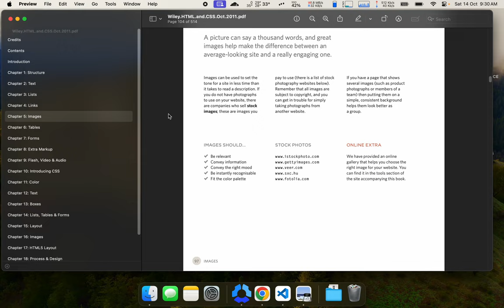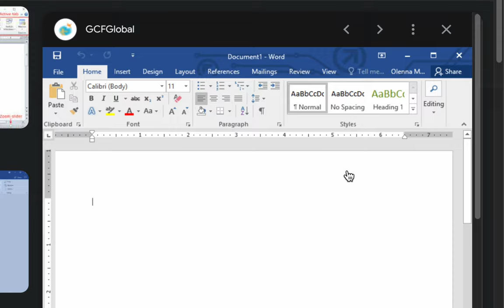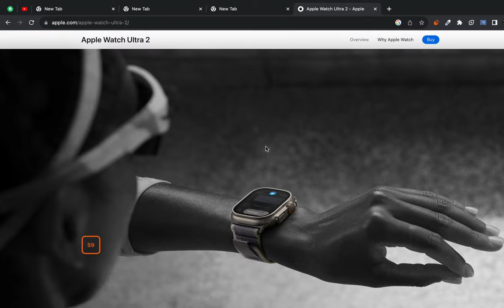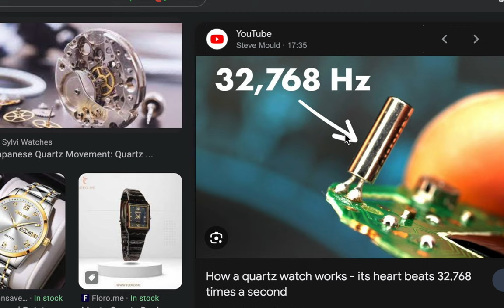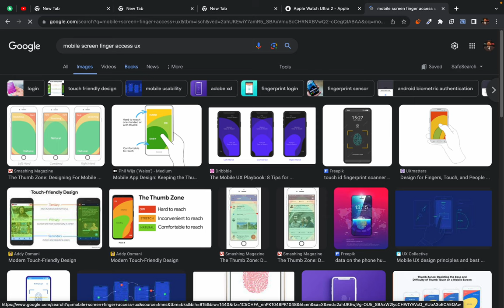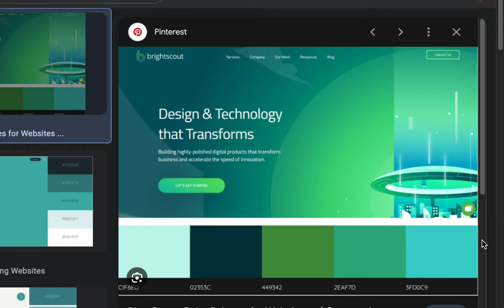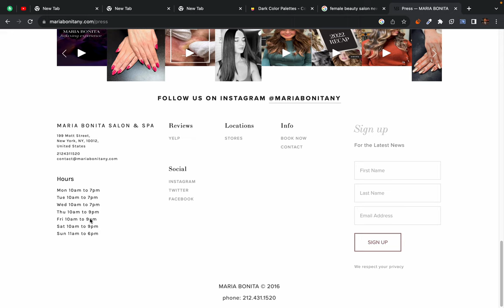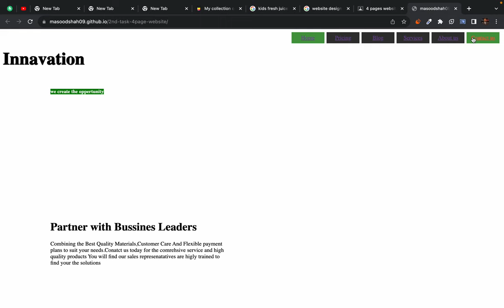choosing image for your website - case study